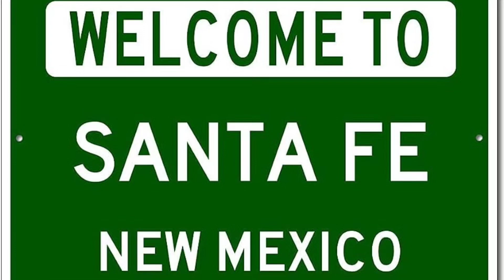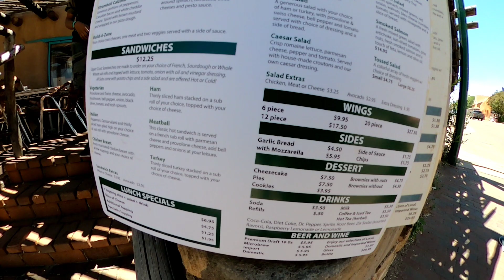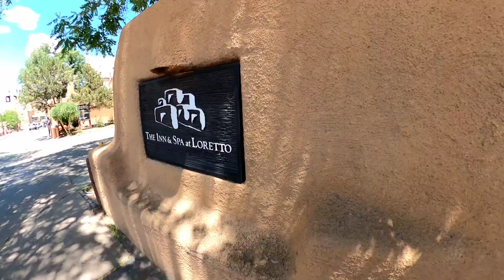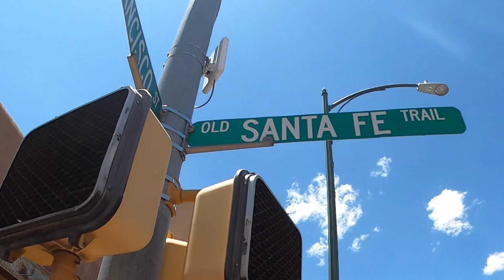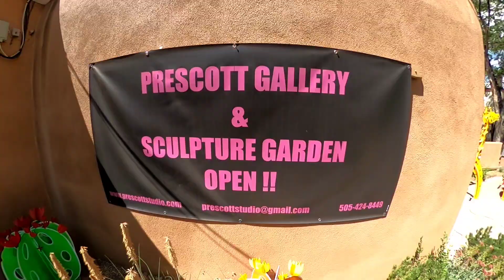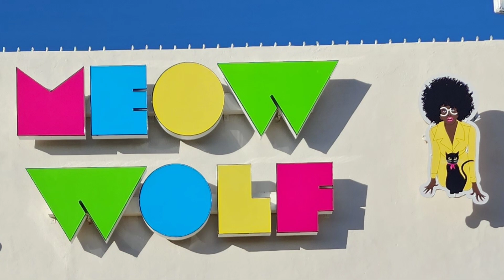Trip to Santa Fe New Mexico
GoPro Max: @GoPro
Stops: @Prescottstudiogallery